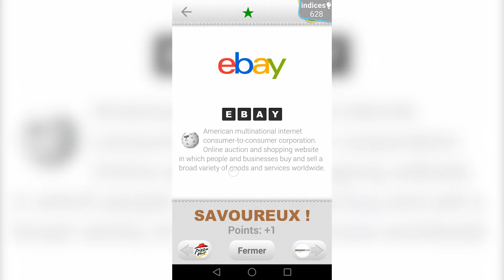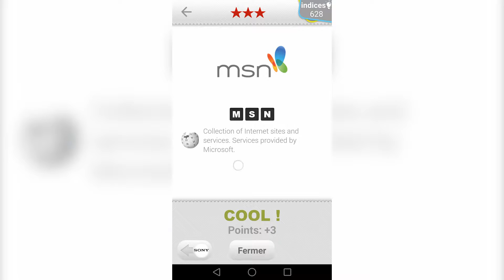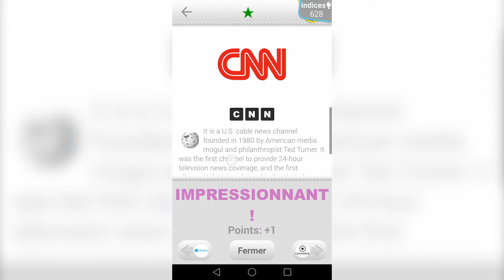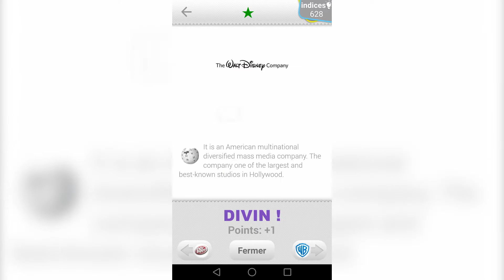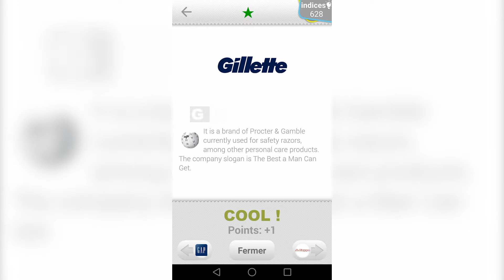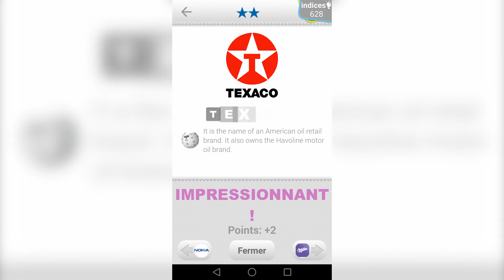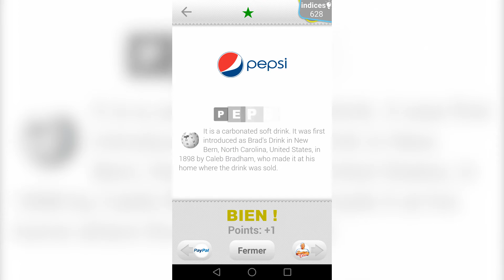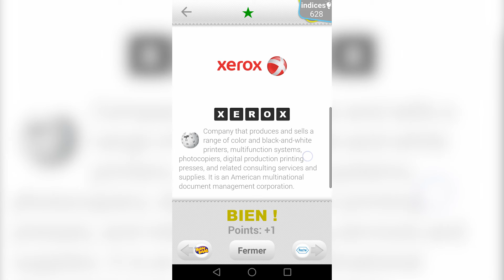Logo Quiz - Solution complète - 1 -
Découvrez la solution complète des niveaux 1 à 5 de logoquizz, jeu mobile sur les marques.

Merci à mon premier Tipeur : ThePegase